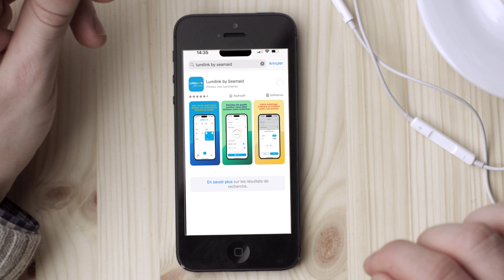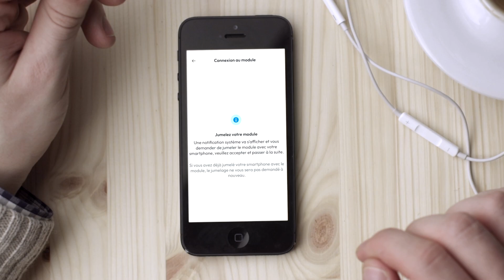LUMILINK: How to install the Bluetooth module? - Tutorial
🟡 Ideal for construction

Control your SEAMAID LED lights with a simple gesture thanks to the Bluetooth module and its LUMILINK application.

Available on your phone, download the application and control the lighting of your pool and garden: choose which colour to illuminate your exterior, decide when your lighting should be switched on and off and much more!

LUMILINK can also be compatible with any other luminaire operating in the same voltage and current ranges.